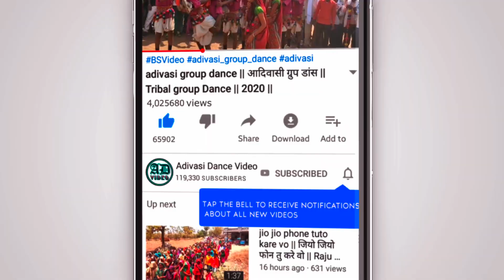Alirajpur Bhagoria Mela Video 2024 !! Bhagoria Video 2024 !! भगोरिया विडियो 2024 !! 2024 !!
मथवाड भगोरिया,
bhagoria 2024,
भगोरिया 2024,
bhagoria festival,
अलीराजपुर का भगोरिया मेला,
अलीराजपुर का भगोरिया का वीडियो,
अलीराजपुर भगोरिया मेला,
2024 ka bhangariya,
2024 ka bhagoria,
2024 ka bhagoriya,
2024 ka bhagoriya ka video,
2024 का भगोरिया ,
2024 का भगोरिया का वीडियो,
mukesh patel mla,
मुकेश पटेल विधायक,
mukesh patel vidhayak alirajpur,
mukesh patel vidhayak,